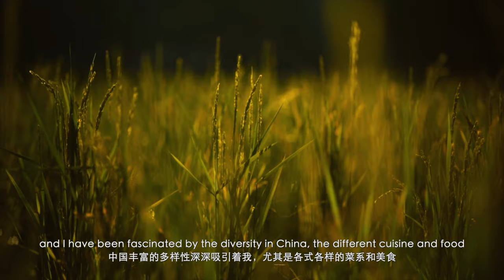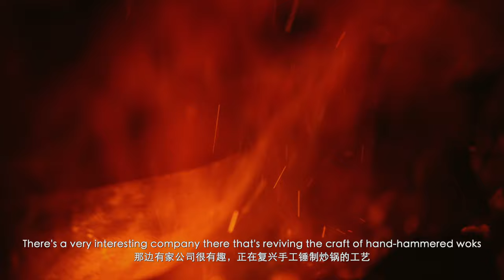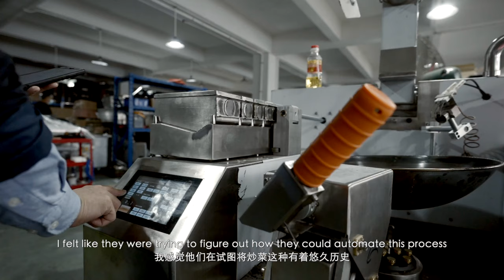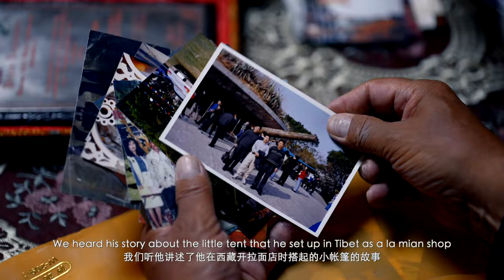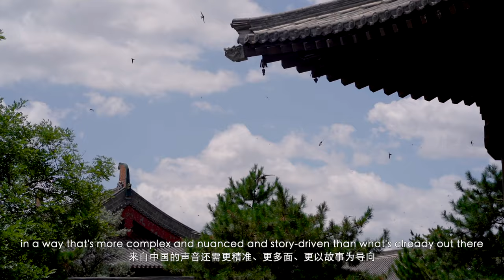Food in China: Where We've Been and Where We're Going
Chris and Graeme sit down at home in Shanghai for a conversation and introduction about how we started and where we are going with this China food channel.